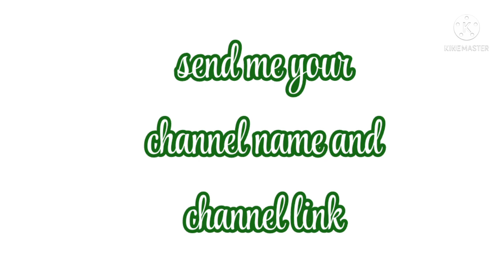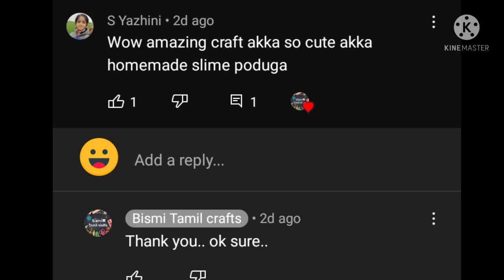homemade slime without Borax/ no activator slime/ how to make a slime in Tamil/Bismi Tamil crafts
hi friends 💖
Homemade slime
very fluffy and soft🤩

ok friends
bye bye

Do something creative💖